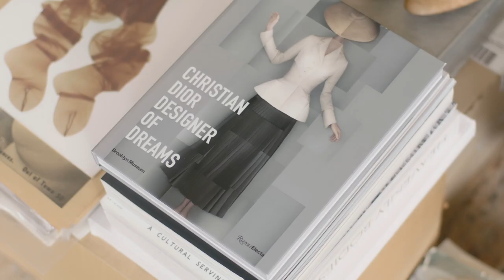Katerina Jebb Talks Collaborating on the 'Christian Dior: Designer of Dreams' Exhibition's Book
In this behind-the-scenes video from our series on the 'Christian Dior: Designer of Dreams' exhibition at the Brooklyn Museum in New York, Katerina Jebb discusses collaborating on the show’s accompanying book, published by Rizzoli. Produced over a period of three months, the captivating work features scans by the artist of models in archive Dior creations as well as telegrams, postcards, and "different things pertaining to the history of Dior".